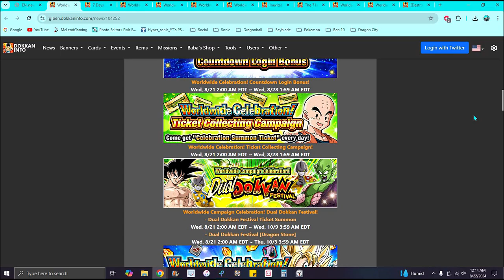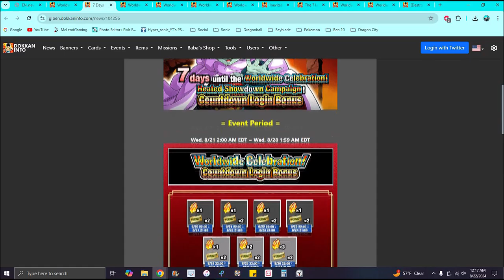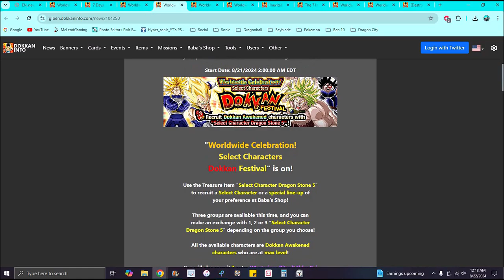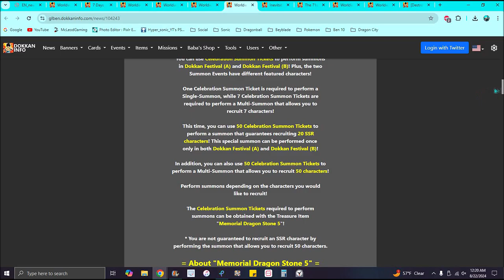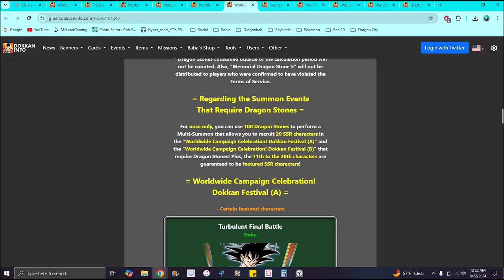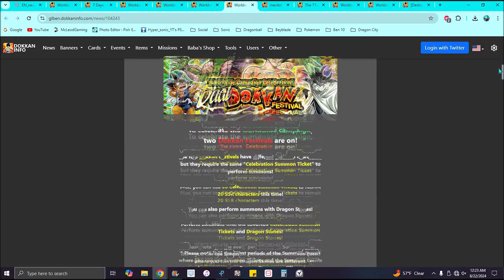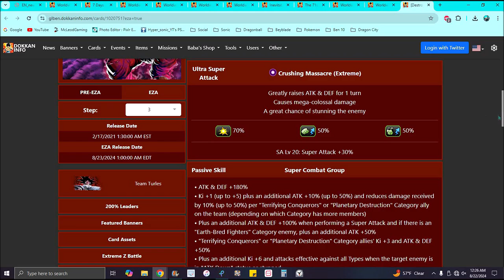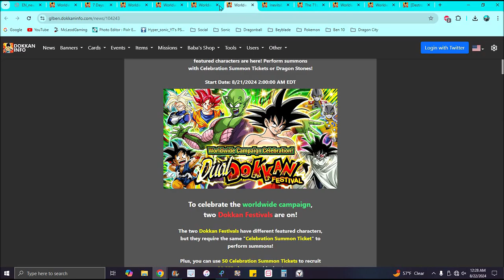WOW!!! WWDC 2024 COUNTDOWN CAMPAIGN NEW TICKETS + NEW BANNERS + NEW LR EZA!!! ??? DBZ Dokkan Battle